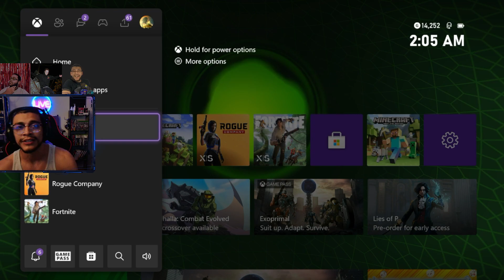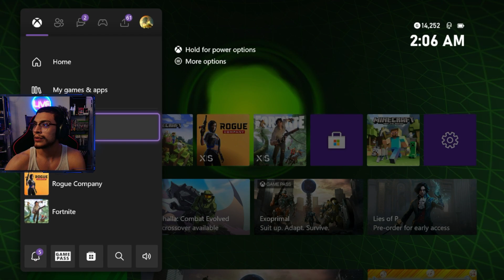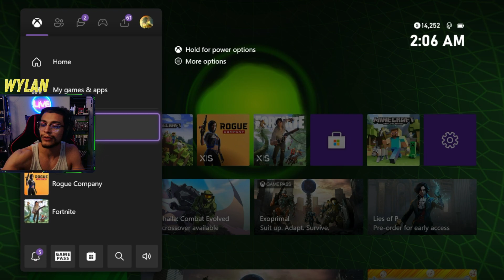Brawlin | Throwing hands again